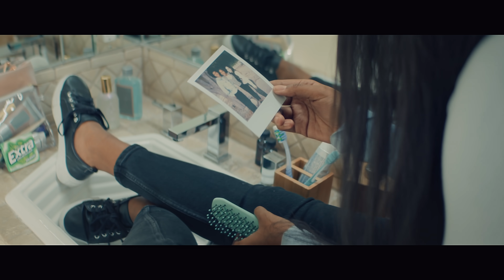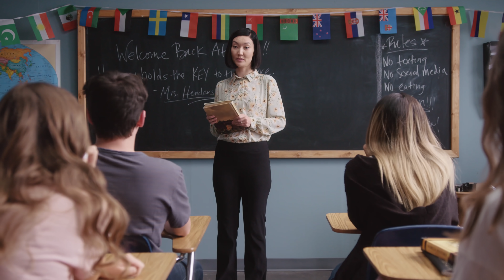CHICKEN GIRLS: THE DOCUSERIES | Episode 6 - Recess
Get a peek behind the scenes of Chicken Girls with the Chicken Girls Docuseries.

Episode 6 - Recess

Rhyme and her friends — known by their ‘ship name, “The Chicken Girls” — have been dancing together forever. But as they enter high school, everything begins to change. They’ll have to survive boy drama, mean girls, and new interests that threaten to tear the girls apart.